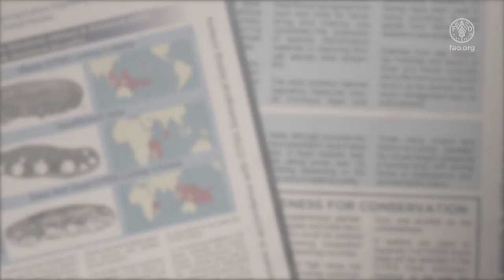Sea cucumber assessment by the 6th FAO Expert Advisory Panel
Sea cucumber assessment by the 6th FAO Expert Advisory Panel for the assessment of proposals to amend CITES appendices

This short video provides insights into the work of the Food and Agriculture Organization’s 6th Expert Panel for the assessment of proposals to amend CITES appendices As part of making fishery systems productive and sustainable, the United Nations Food and Agriculture Organization convenes a panel of fishery, trade and sea cucumber experts to assess CITES listing proposals from a scientific perspective in accordance with the CITES biological listing criteria, and comment as appropriate, on technical aspects of the proposal in relation to biology, ecology, trade and management issues, as well as, to the extent possible, the likely effectiveness for conservation of a CITES listing. The report of this assessment can be found